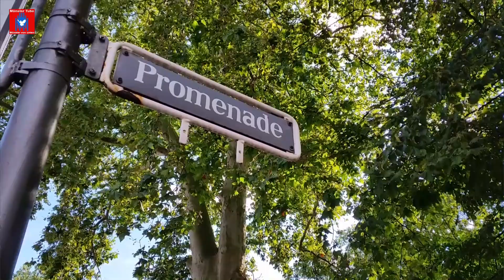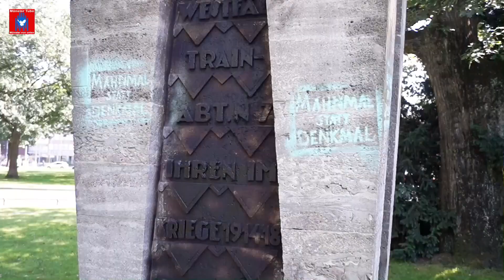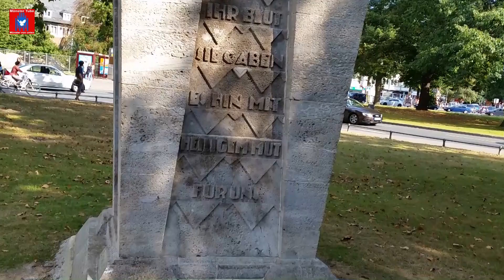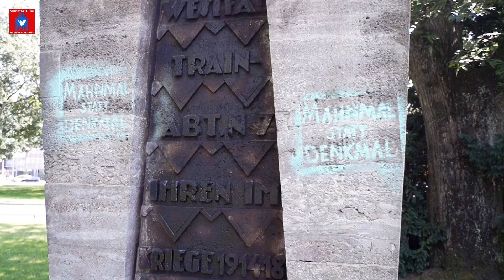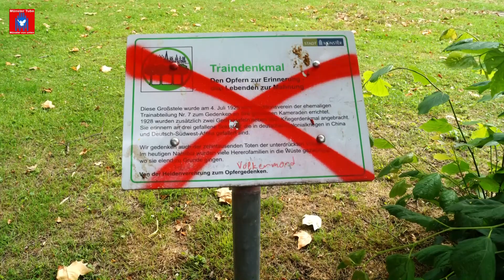Münster: Denkmäler- Radtour Promenade - Redebeitrag BIPoC-Referat Uni Münster am Train-Denkmal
„Dieses Denkmal (Train) ist Symbol für eine bewusste Verdrängung kolonialer Völkermorde und dem verankerten Rassismus in dieser Gesellschaft. Solange nicht verantwortungsvoll mit der deutschen Kolonialgeschichte umgegangen wird, werden diese Denkmäler unüberwindbare Steine auf dem Weg zu einer antirassistischen Gesellschaft sein.“

Redebeitrag einer Aktivistin vom BIPoC (Black, Indigenous und People of Colour) - Referat von der Uni Münster am Train - Denkmal im Rahmen einer Kriegerdenkmäler - Fahrradtour an der Promenade anlässlich des "Tag des offenen Denkmals", am 13. September 2020.
Etwa 30 Teilnehmer*innen zählte eine Friedens – Fahrradtour zu den Kriegerdenkmälern in und im Umfeld der Promenade. Dazu hatten die Friedenskooperative Münster, die Deutsche Friedensgesellschaft-Vereinigung der KriegsdienstgegnerInnen (DFG-VK) Münster und der SDS Münster aufgerufen. Anlass war der „Tag des offenen Denkmals“.

U.a. führte die Radtour aber auch zu der Skulptur des 1999 in Münster verstorbenen Antifaschisten, Friedensaktivisten, Anarchisten und Nazi-Opfers Paul Wulf auf dem Servariiplatz. Auf der Agenda stand zudem die Skulptur „Der Aufstieg“ von Otto Freundlich (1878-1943). Es ist eine monumentale Bronzeplastik, die 1929 in Paris entstanden ist. Freundlich nimmt in seiner Arbeit Elemente des Kubismus auf und verbindet diese mit einer surrealen Komponente.

Das Train - Denkmal am Ludgeriplatz glorifizert die Völkermörder des damaligen Train-Battailions aus Münster. Anfang des letzten Jahrhunderts waren sie am Genozid an den Nama und Herero in Namibia und der Niederschlagung des Boxeraufstands in China beteiligt.

Am Train – Denkmal kam es noch zu einer Auseinandersetzung mit der Polizei. Aktivist*innen des SDS Münster wollten diese graue landschaftsverschändelnde Steinsäule für ein paar Minuten mit einer großen Plastikplane überdecken. Mit dieser Aktion sollte unmissverständlich darauf hinweisen werden, dass derartige hässlichen kriegs – und völkermordverherrlichenden Steinhaufen nicht zu einer solidarischen Stadtgesellschaft gehören. Dazu kam es aber bedauerlicherweise nicht, da von einem Passanten herbeigerufene Polizist*innen dieses Vorhaben vereitelten, auch unter Androhung von Gewaltanwendung gegen die SDS - Aktivist*innen.

Als ein Aktivist der Frieko Münster anschließend gegenüber der Polizei erklärte, dass Schandmal am Ludgerikreisel überdecken zu wollen, wurden die Ordnungshüter nervös und forderten zur Verstärkung noch weitere Streifenwagen an, die schon wenige Minuten später vor Ort waren.

Hier ein ausführlicher Bericht zu den Ereignissen am Train - Denkmal:
Polizeischikanen: Wann ist eine Demo eine Demo?